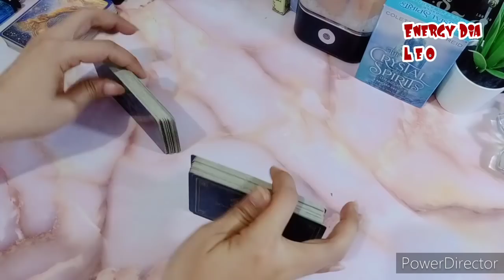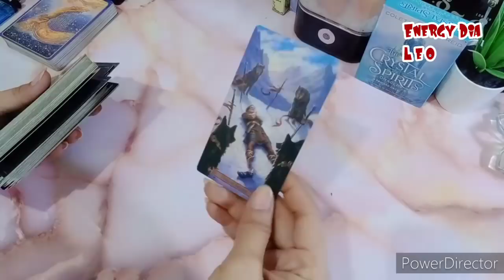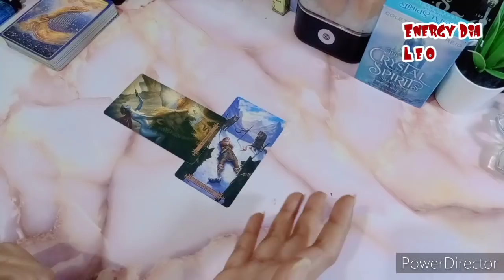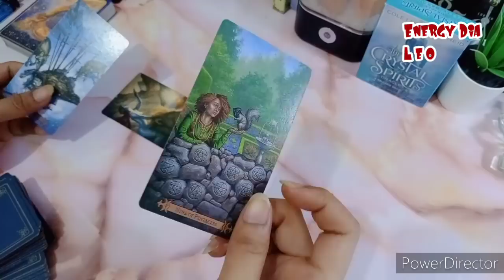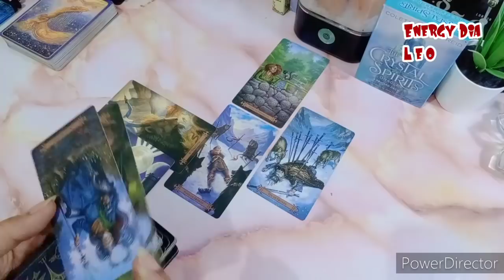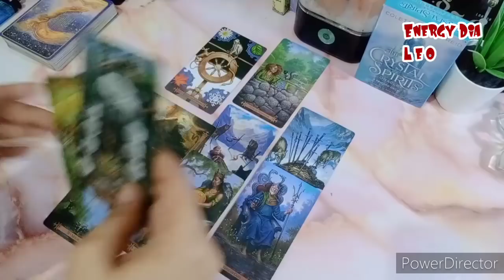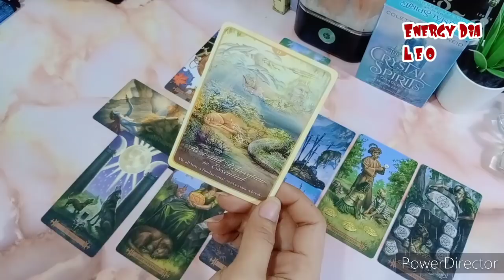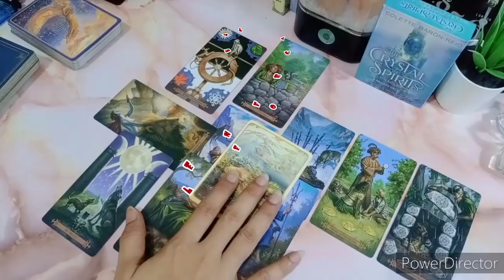Cinta Dia LEO Yang Dealing Denganmu | Maret | Dia Tidak Tau Cara Ungkapkan Perasaannya